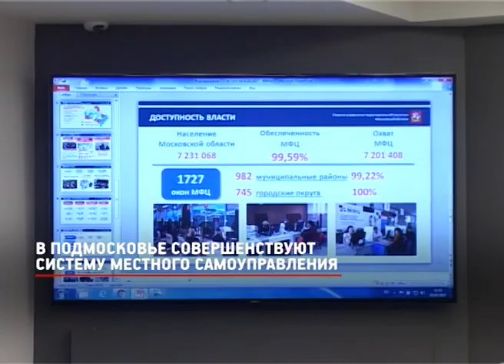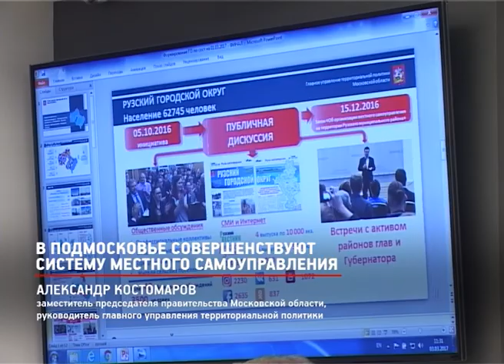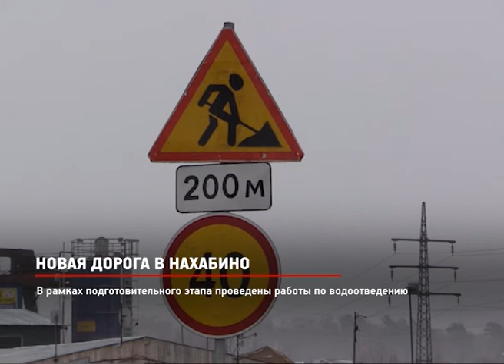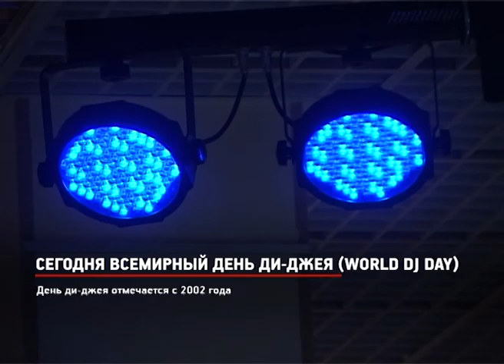КРТВ. Новости 9 марта